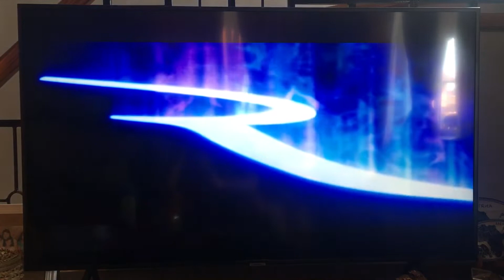20th Century Fox/Regency Enterprises (2008)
Taken from “What Happens in Vegas” (2008) on Netflix.